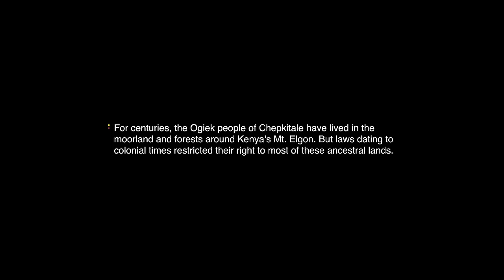How Do We Live In Harmony with the Land? Watch the Ogiek | SolutionsInsideOut | Tenure Facility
Get a rare glimpse inside the lives of the Ogiek Indigenous People of western Kenya, who have struggled for decades to reclaim their territory. A recent court ruling has edged their dream closer to reality.

This film is a product of the Solutions Storytelling Project, a Skoll Foundation-supported initiative from the Video Consortium that connects filmmakers and social innovators to produce solutions-focused short documentaries that catalyze positive change.

Video Credits:

Directors: Jackie Lebo, Ondivow
Producer: Chelagat Tum
Director of Photography: Ondivow
Editor: Wilfred Bha-Yanho Masea
Sound: Grishon Onyango
Associate Producer: Idah Yagan
Impact Producer: Sylvia Okoth
OriginalMusic Composition: Eddie Grey
Sound Design & Mix: Eddie Grey
Additional Sound Mix: Eric Musyoka, Decimal Records
Colorist: Jonah Greenstein
Aerial Cinematography: Kennedy Odero Maomond
Additional Cinematography: Wilfred Bha-Yanho Masea
Photographer: Firul Maithya
Translation: Godfrey Kimei Naibei
Transport:Edmond Okoth
Featuring: Cosmas Murunga
Story Consultants:
Executive Producers: Sky Dylan-Robbins, Gabriel Diamond
Producers: Mungai Kiroga, Debra Aroko
Legal Services: Matthew T. Rogers, Esq.
Music recorded by: Chepkitale Indigenous Peoples Development Project
Music: Yamuyanga- Linet Chepkeliek, Karam Koret - Benson Naibei Chelasha,Angumesor Konding’o - Cosmas Murunga
Special Thanks: Cosmas Murunga, Godfrey Kimei Naibei, Chepkitale Indigenous Peoples Development Project, Tenure Facility

About the organization:

The Tenure Facility works alongside Indigenous Peoples and local communities to advance their community land rights while sharing the knowledge, innovations and tools that emerge.